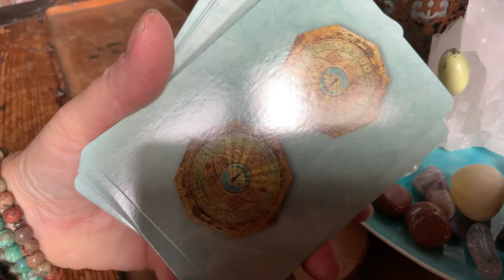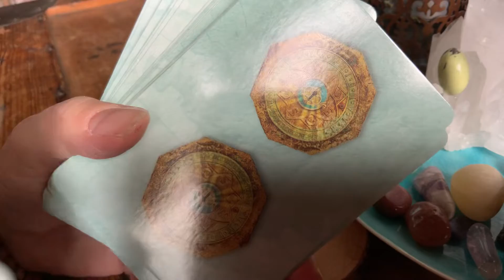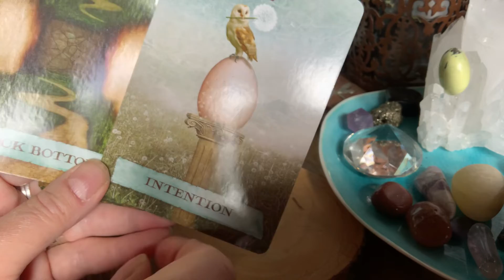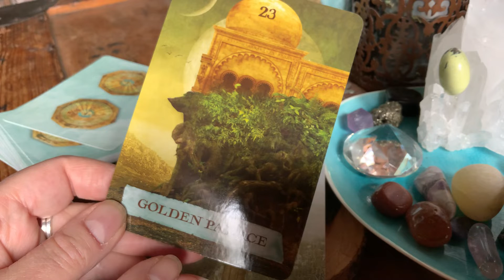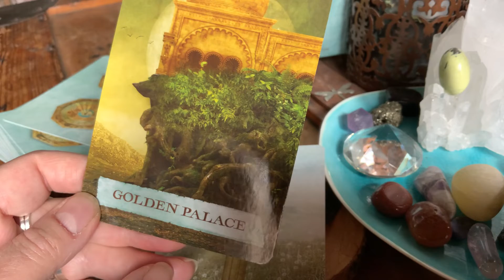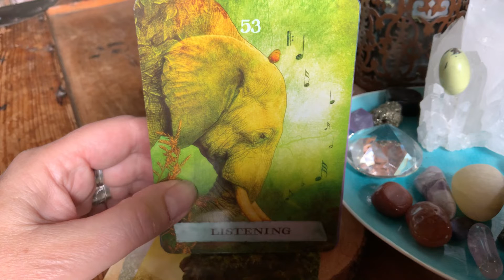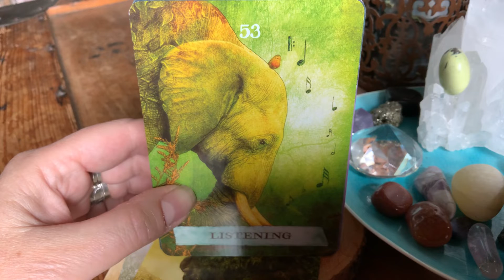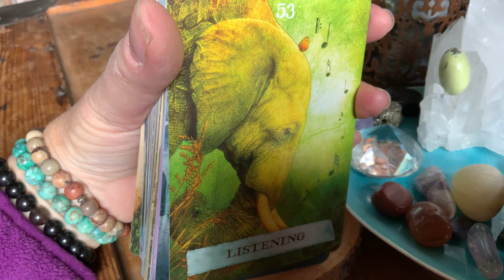Oracle Nature with Wendy . Golden Palace . Listening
Intention . rock bottom . Golden . Listening    All about staying in the moment. Listening and focusing our intentions.  Love and Blessings everyone. 👣❤️🔥